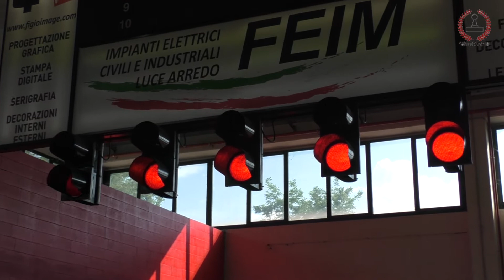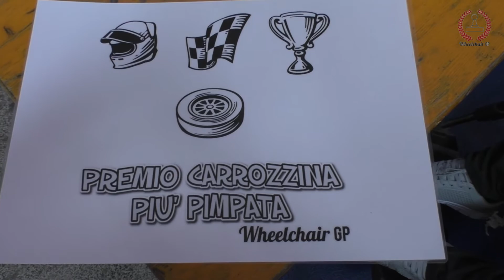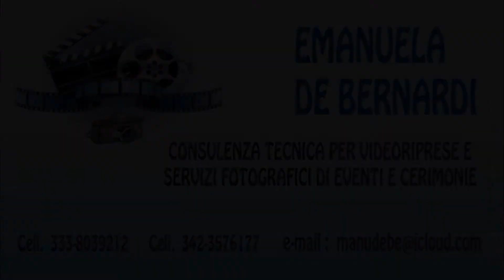Wheelchair GP @ Montano Lucino (CO) [03.06.2017]